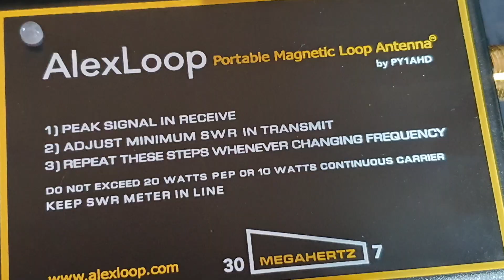AlexLoop from PY1AHD, Portable Magloop antenna that covers 7-30Mhz @ 20 Watts SSB and 10 Watts CW.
The AlexLoop is a portable Magloop that is small enough for hand luggage while traveling and offers great performance for its size. more info about Alexandre

for my blog updates..